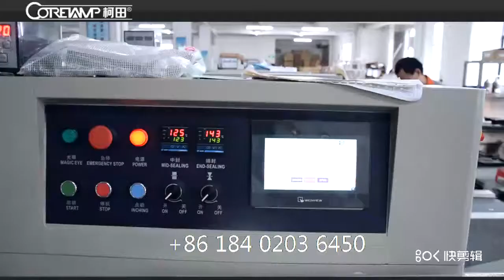Bacon packaging machine,